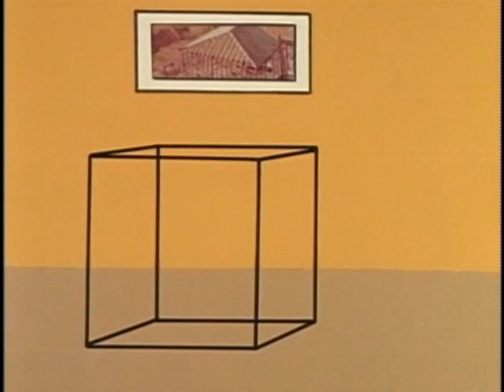Gato Felix EP30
Felix the Cat (em português conhecido como Gato Félix) é um personagem de desenho animado, criado na era do cinema mudo. O gato preto antropomórfico com seu corpo negro, olhos brancos e sorriso gigante, juntamente com o surrealismo das situações em que seus desenhos o colocam, combinam-se para fazer de Felix um dos personagens de desenhos animados mais reconhecidos da história do cinema.
Félix foi o primeiro personagem de animação a atingir nível de popularidade elevado o suficiente para atrair público similar aos registrados pelos filmes de sua época